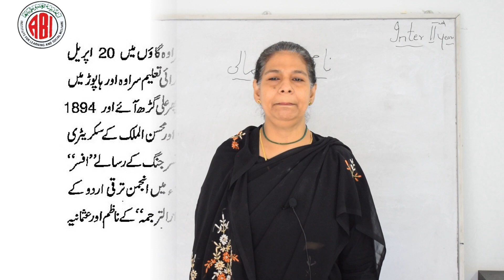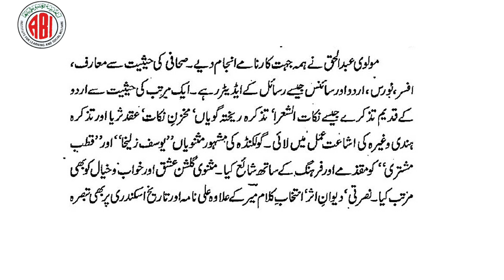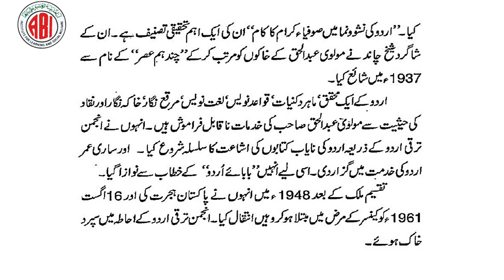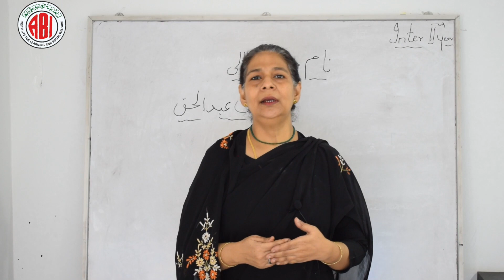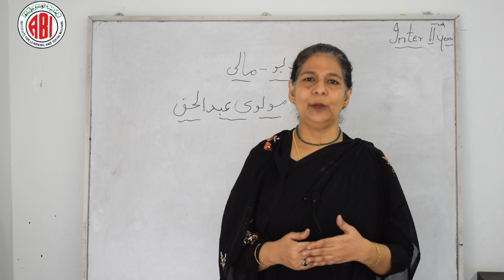inter_ 2nd _Year _Urdu_ Lesson 02_ Pros_ "Naam Dev Maali